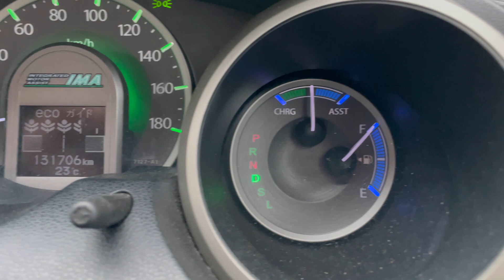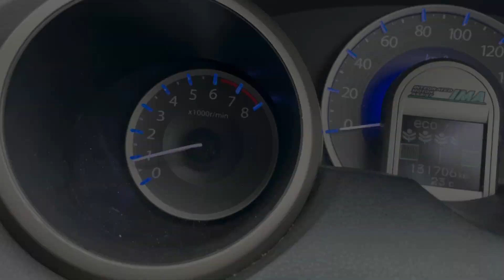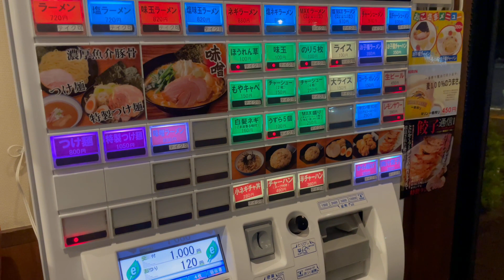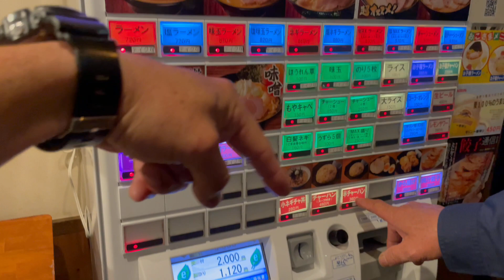Fui comer um lamen com os amigos (Japão)